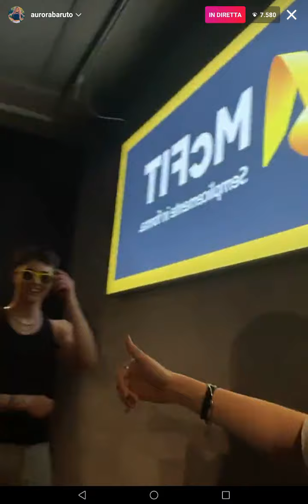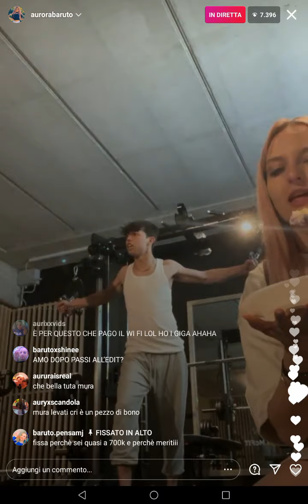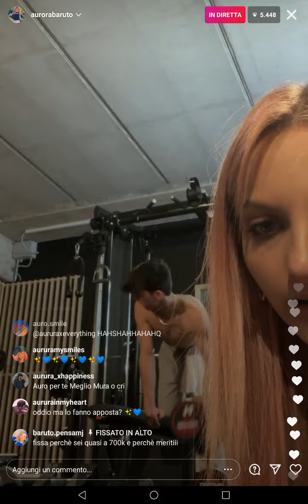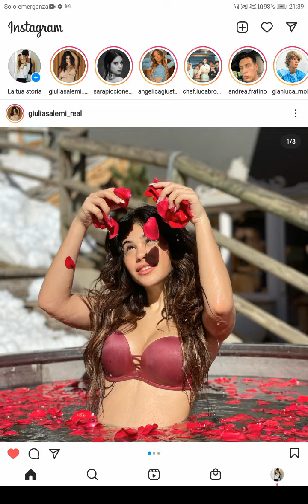Live : Aurora Baruto con i bodyguard